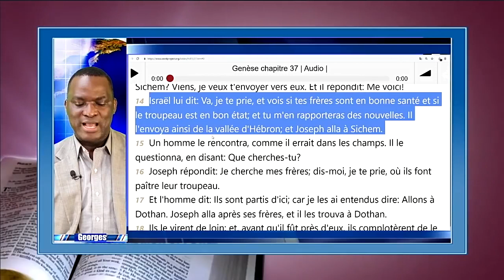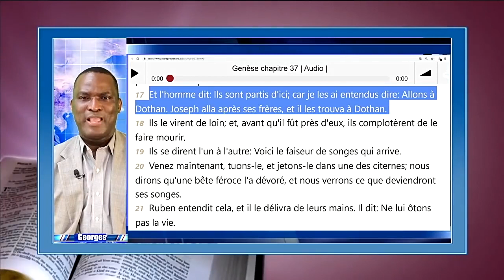Un VRAI CHRÉTIEN est bon au point de rendre des services aux autres sans rien attendre en retour